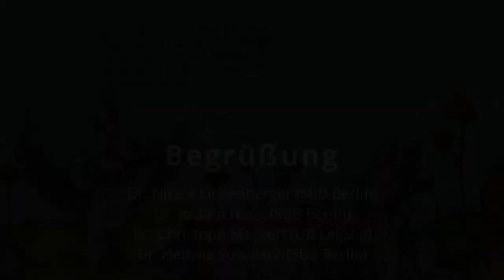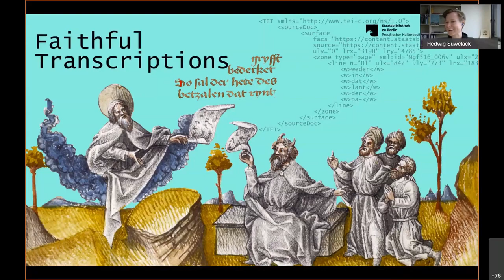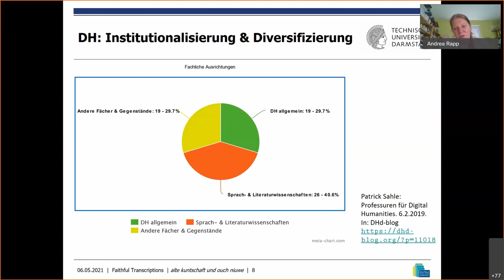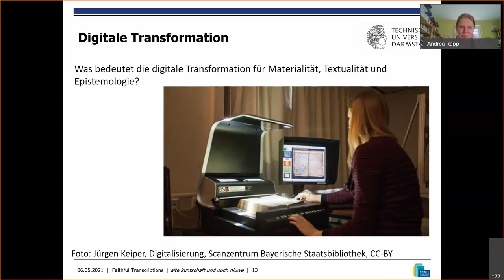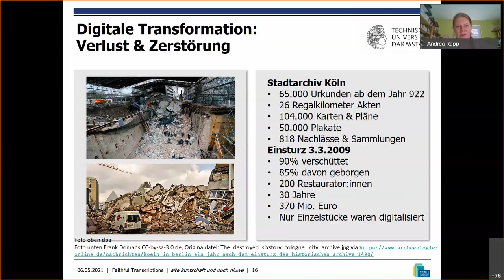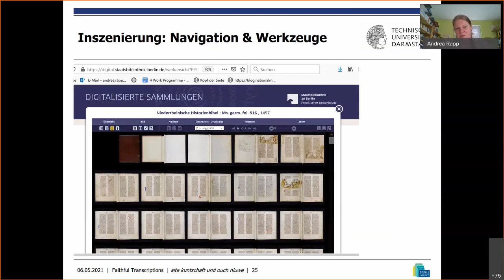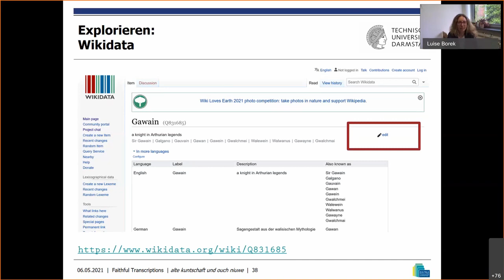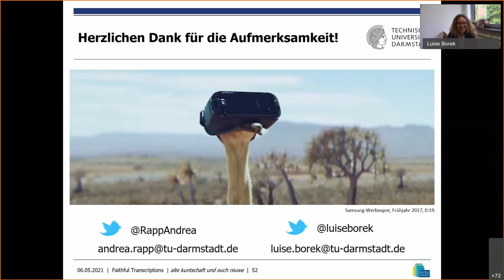Transkribathon „Faithful Transcriptions“ – Eröffnungsveranstaltung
Begrüßung
Dr. Nicole Eichenberger, Dr. Hedwig Suwelack, Dr. Jochen Haug (Staatsbibliothek zu Berlin), Dr. Christoph Mackert (Universitätsbibliothek Leipzig)

Keynote-Vortrag (ab 19:36)
Prof. Dr. Andrea Rapp / Dr. Luise Borek (Technische Universität Darmstadt): 'alte kuntschaft und ouch niuwe. Digitale Perspektiven auf die Mediävistik'